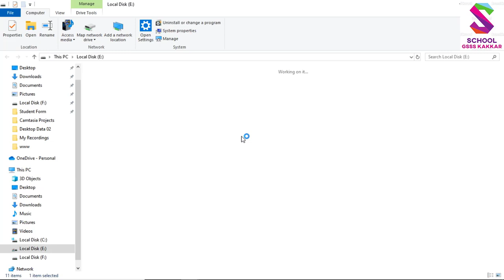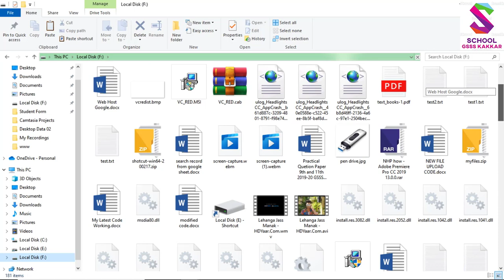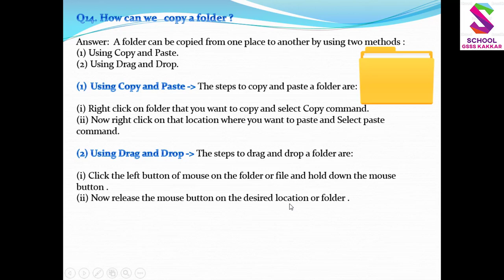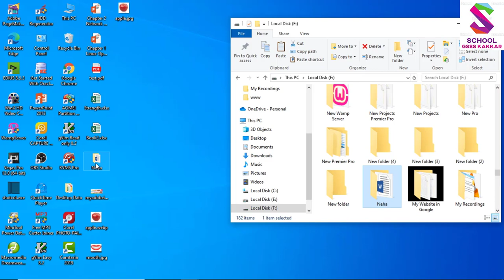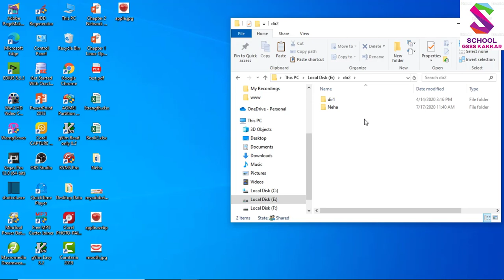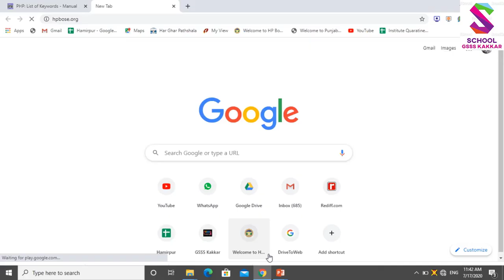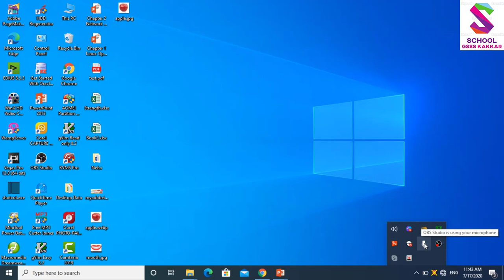9th CS How to copy a Folder or File